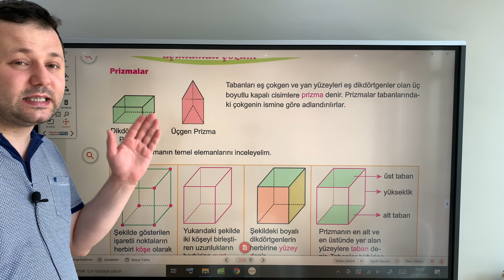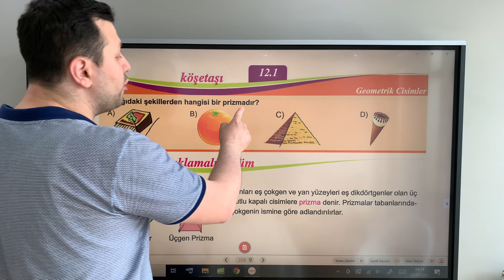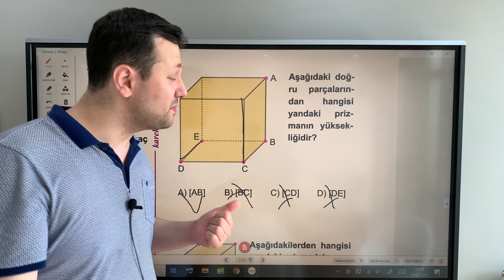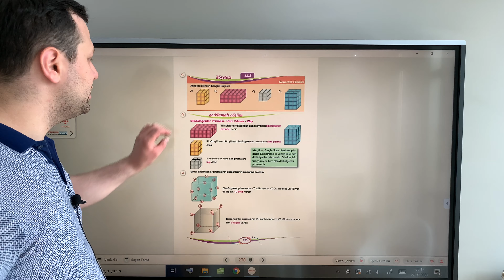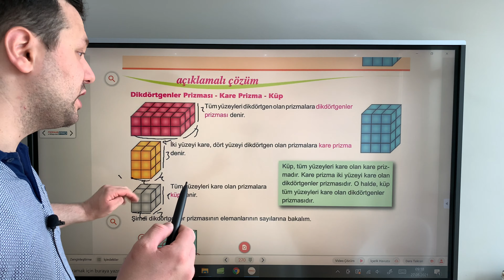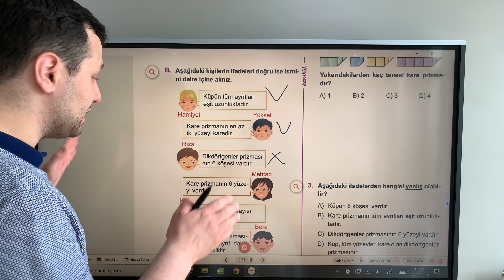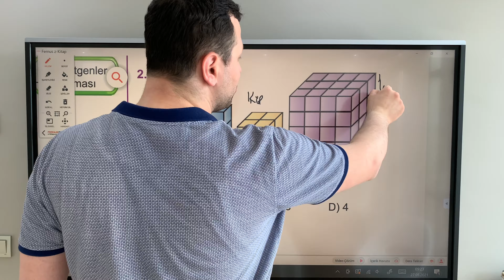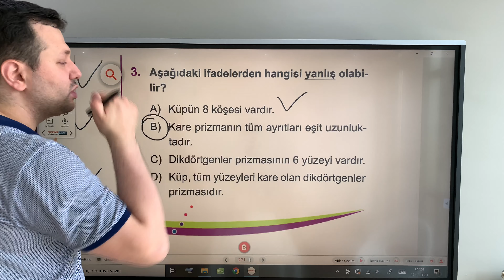5.SINIF MATEMATİK GEOMETRİK CİSİMLER | PRİZMALAR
Merhabalar ben Kadir Hoca. Kanalımıza hoş geldiniz. Bu videoda 5. sınıf matematik geometrik cisimler ve prizmalar konusunu işledik

5.sınıf matematik
geometrik cisimler
prizmalar
köşe
yüzey
ayrıt